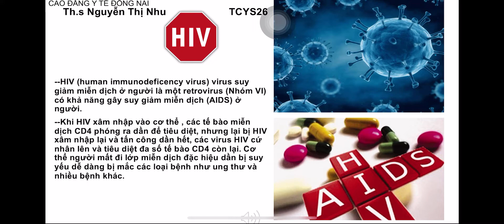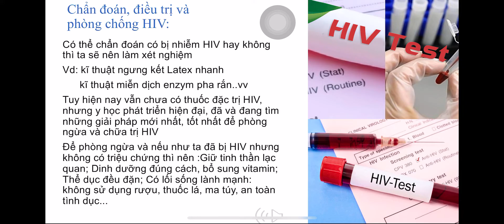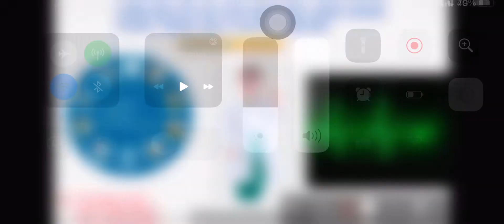VIRUS HIV/ QUÝ-SANG-TCYS26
VS.KST